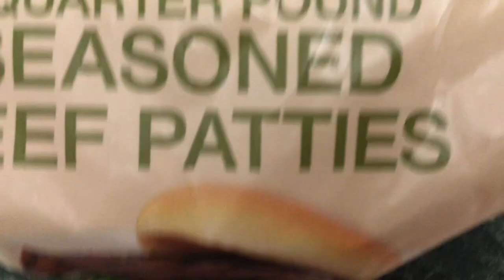It's Dinner Time - Rice, Patty